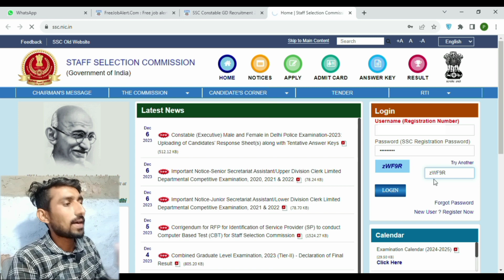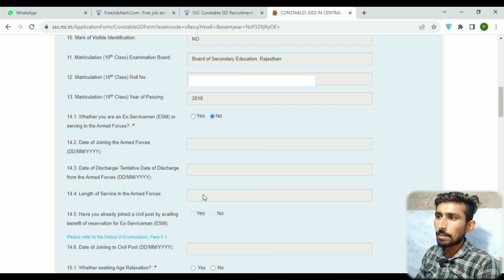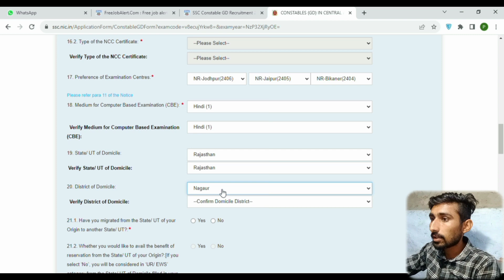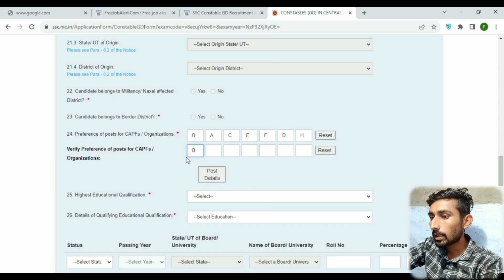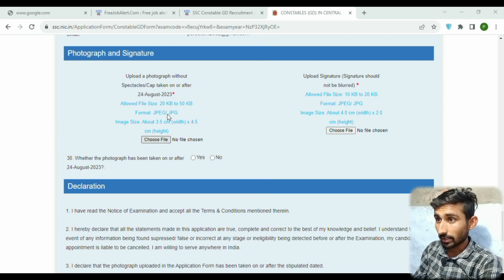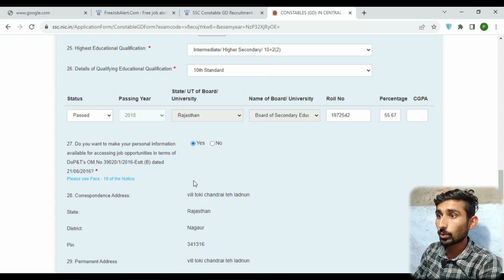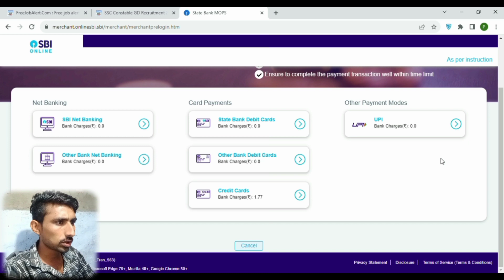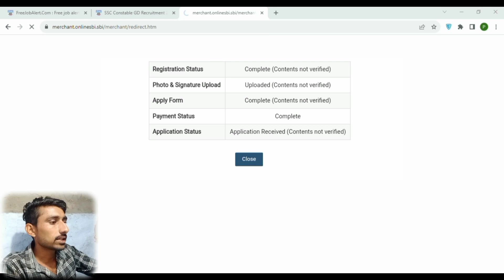ssc gd form fill up 2024 | ssc gd form kaise bhare 2024 | How to fill SSC GD Online Form 2024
ssc gd form fill up 2024 | ssc gd form kaise bhare 2023 | How to fill SSC GD Online Form 2024
                                   About :-

Technical Parsa
Technical Parsa Ram
Tech Parsa
ssc gd फॉर्म कैसे भेरे?
SSC GD login
Password forgot
GD
SSC GD
Login kaise kare
GD Form kaisa bhere
how to fill ssc gd 2024 online form
how to fill ssc gd constable online form 2024
ssc gd constable online form 2024 kaise bhare
ssc gd form apply 2024
ssc gd form kaise bhare 2023
ssc gd 2023 form kaise bhare
ssc gd online form kaise bhare 2023
ssc adda
how to apply ssc gd online form 2024
ssc gd 2024 ka form kaise bhare
ssc gd form fill up 2024
ssc gd constable form filling 2024
ssc gd constable online apply 2024
ssc gd
ssc
constable
form apply
Passwordforgot
Hello doston ham Puri Puri ummid karte Hain ki yah video aapko samajh mein aaya hoga agar aapko video samajh mein aaya to.
                          THANKS